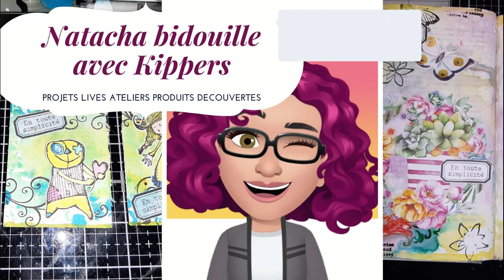carte gnome de noel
coucou

à bientôt